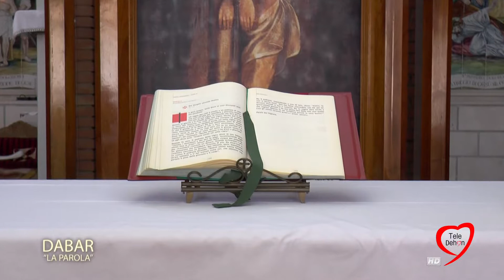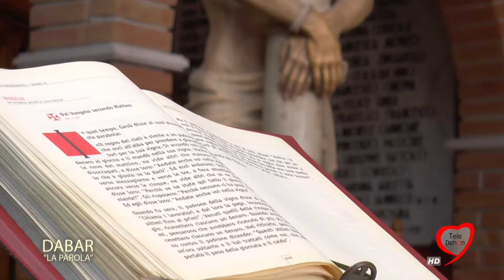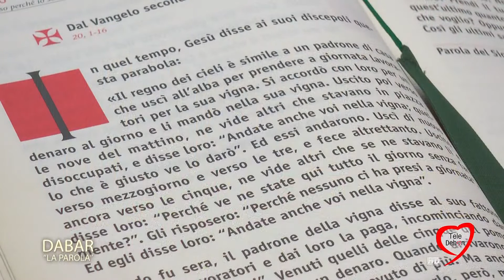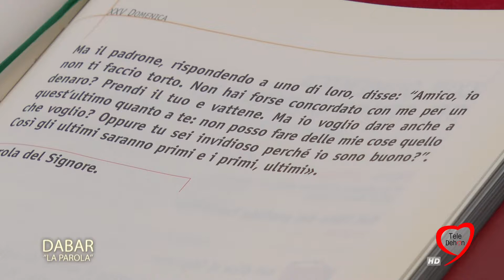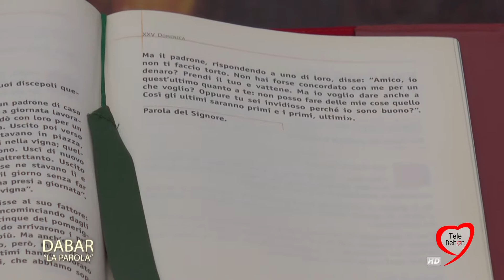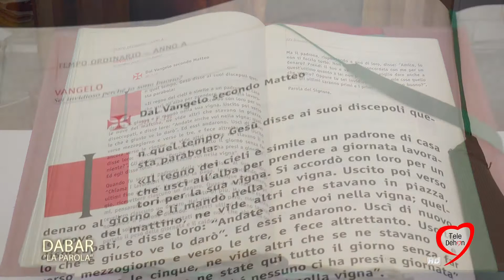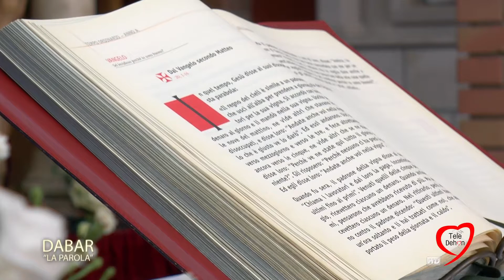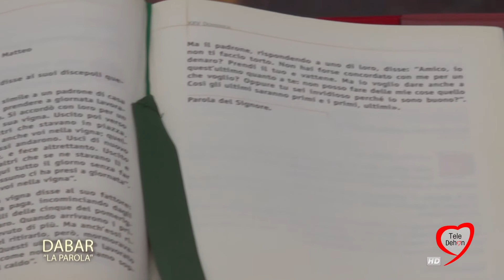Dabar “la parola” 25a Tempo Ordinario - ANNO A -